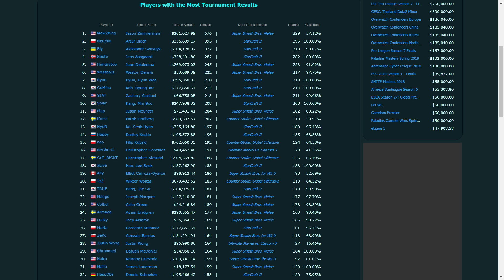My Current Focuses and Motivation - Mew2King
Mew2King breaks down where his current focuses lie.

Song: The Way - Custom Robo
Produced by: Nintendo